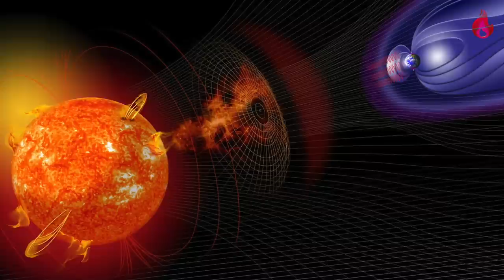Jeziva Predviđanja Baba Vange Za 2023. Godinu